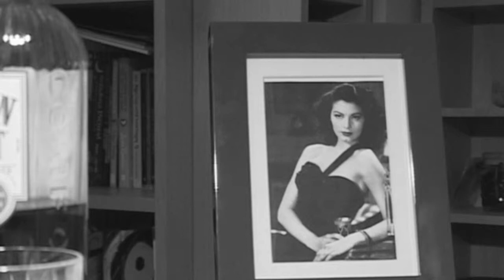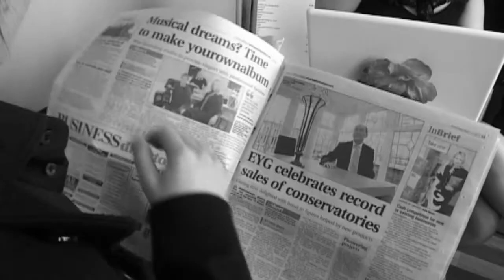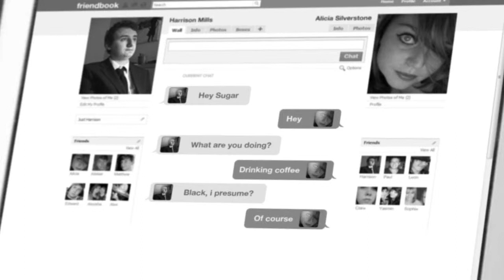BTEC Media Production: Film Noir Unit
Created by A. Minns & M.Needler